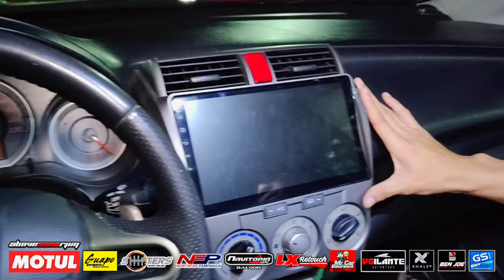2009 Honda City 1.5 E Variant with Air Suspension by. Custom Misfits | OtoCulture